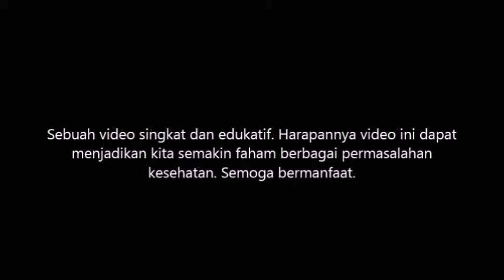Launching ChannelBermanfaat [HD] Original Official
Bismillah Launching perdana Channel Bermanfaat.
4 Agustus 2015.